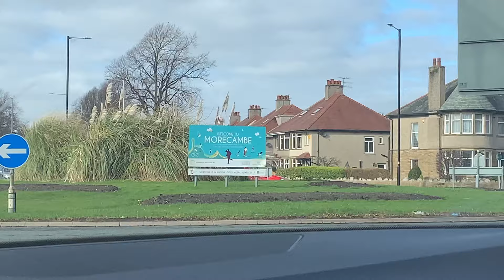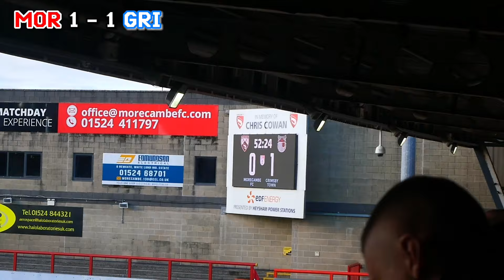LATE MISS DENIES MARINERS AWAY VICTORY AT MORECAMBE! | Grimsby v Morecambe vlog